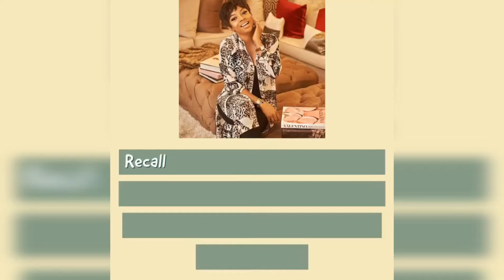TOKE MAKINWA'S MANSION ALLEGEDLY BOUGHT BY HER 'SUGAR DAD' DR.FESTUS FADEYI HAS BEEN SEIZED BY AMCON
Its been said that the revelation was made by Gistmerchant blog on Instagram which alleged that: “Toke’s house was given to her by her “sugar daddy”, Lagos-based oil and gas businessman, Dr. Festus Fadeyi, whose total indebtedness to AMCON is over N240 billion.”Recall that AMCON seized the assets of Fadeyi’s Pan Ocean Oil Corporation Nigeria Limited, its affiliate companies and other properties, over an unpaid N240 billion loan debt.

Coincidentally, about a month ago, Toke Makinwa disclosed that she had purchased her dream house ( Banana Island house), at a young age of 35. Fans were expected something fishy going on with her after she announced she had bought the house.